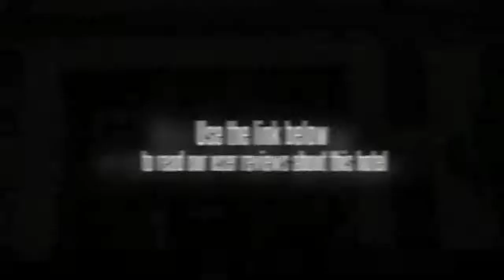Jin Chang Hotel Putuo District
In Shanghaiâ€™s Putuo District, the Jin Chang Hotel Putuo District offers good value accommodation. Shanghai city centre is within a 10 minute drive of the hotel.

The Jin Chang Hotel Putuo District features a 24 hour reception, conference room(s) and a sauna. Facilities at the hotel include a safe-deposit box, tennis courts and a business centre. Wi-Fi is also provided.

Every comfortable room at the Jin Chang Hotel Putuo District has a safe, a TV and cable / satellite channels. They include a refrigerator, a mini-refrigerator and an iron. Rooms are accessible and inclusive, with grounds and facilities catering to mobility and wheelchair access.

Local attractions close to the Jin Chang Hotel Putuo District include the Hongkou Football Stadium, City God Temple and Oriental Pearl Tower. Nanjing Road and People's Square are a 20-minute car ride from the hotel. Jing'an Temple and Shanghai Art Museum are within a 10-minute drive of the property.